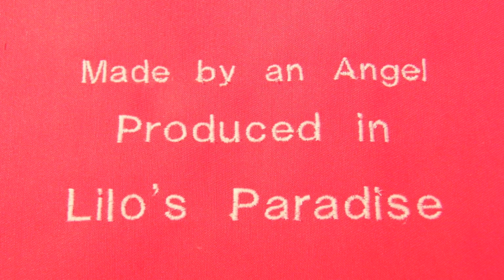Kapuzen Schnitt dreiteilig mit Nähanleitung - Part 2 - Lilo Siegel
Schnitt selber zeichnen für dreiteilige Kapuze, Schritt für Schritt erklärt mit Nähanleitung